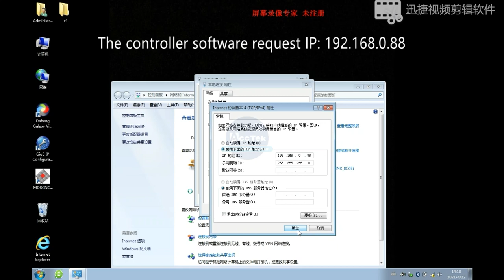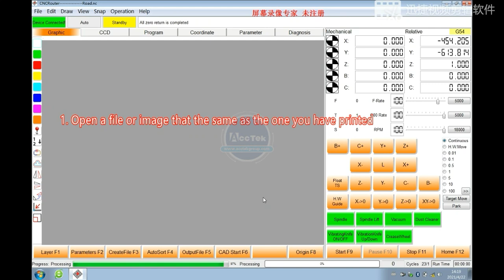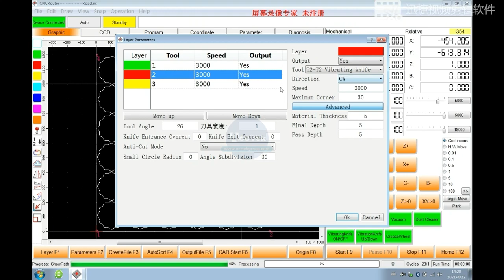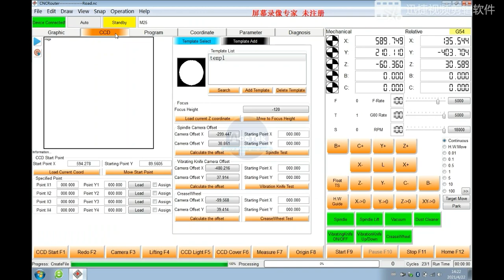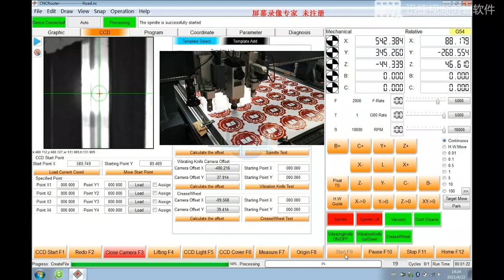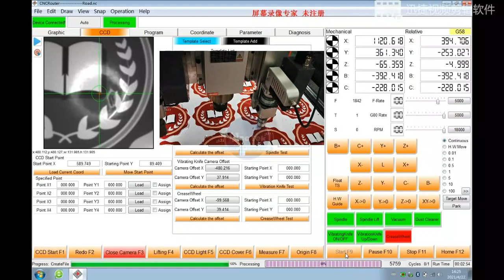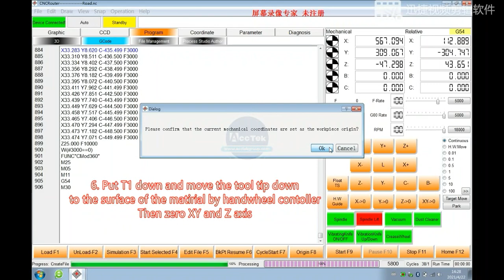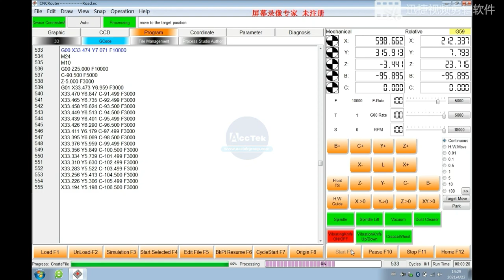AccTek manual video for cnc router with oscillating knife and CCD camera ,combined machine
More information, please contact Cyrielle